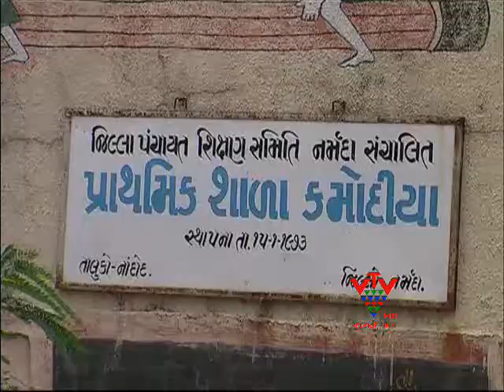VTV - AFTER 63 YEARS OF INDEPENDENCE 20 VILLAGE WITHOUT ELECTRICITY AT NAMRDA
આઝાદીના 63 વર્ષ પછી પણ નર્મદા જીલ્લાના કેટલાક ગામડાઓમા વિજળી નથી. વિજળી અભાવે જીલ્લાનો વિકાસ નથી થતો. જેના પરિણામે પ્રજાના ભાગે હાડમારી આવે છે.